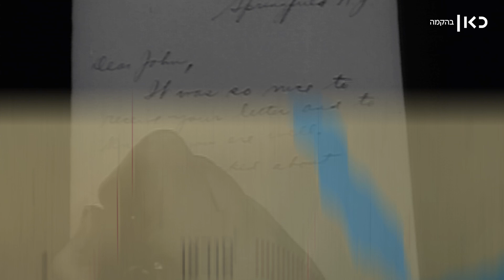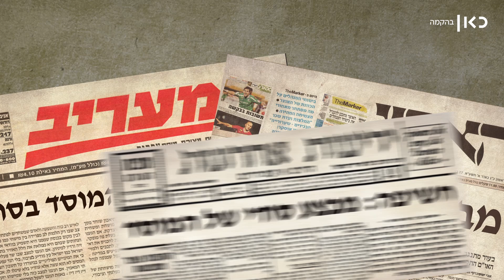עליית יהודי אתיופיה | מבצע משה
כאן | בינואר 1985 נחשף בתקשורת אחד המבצעים הנועזים של המוסד - מבצע משה. חשיפה שגם הובילה לעצירתו במחיר כבד אותו שילמו בני העדה האתיופית

כתיבה וקריינות: אהוד עזריאל מאיר
עיצוב ואנימציה: רן דסקל, מעיין כהן, איגור בולגקוב